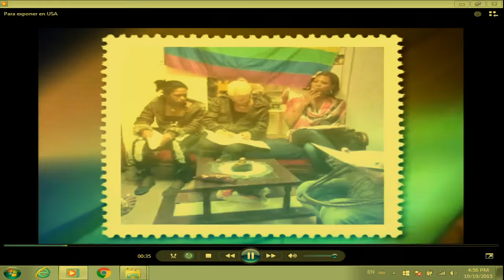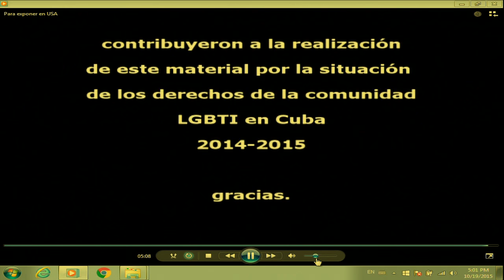Cuba: Personas LGBT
Situación de derechos humanos de las personas LGBT en Cuba

→ Relatoría sobre los derechos de las personas LGBTI / Rapporteurship on the Rights of Lesbian, Gay, Trans, Bisexual, and Intersex Persons

→ Participantes / Participants:
× Arco Iris Libre de Cuba / Fundación Cubana por los Derechos de las Personas LGBTI / Red Trans Fantasía / Instituto sobre Raza, Igualdad y Derechos Humanos
× Estado de Cuba

Human Rights Situation of LGBT Persons in Cuba